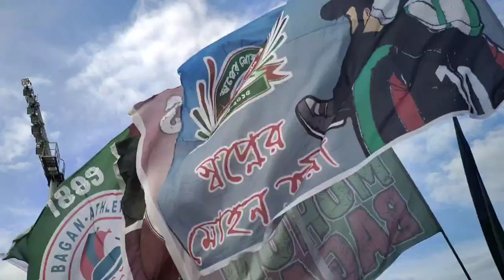Mohun Bagan vs Dalhousie Match Vlog 🔥 CFL 2023 | Mohunbagan 5-2 Dalhousie Goals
Qatar World Cup 2022 Vlog -